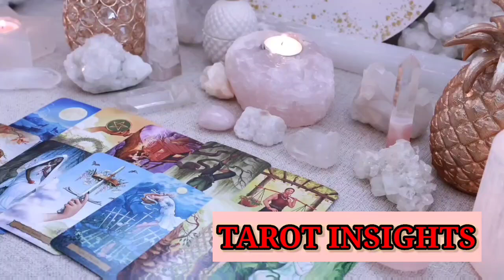SAGITTARIUS 💥 Unbelievable 🤩 Fasten Your Seatbelt! 🌟 Epic Life Shifts Are Coming 😳TAROT